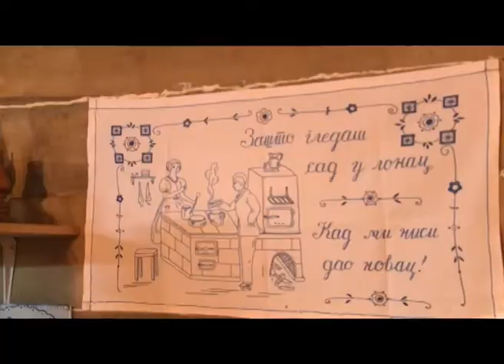Miražinke sa mirazom najbolje se udavale